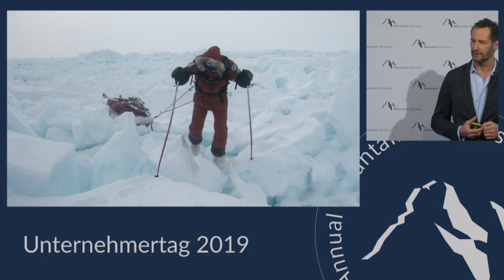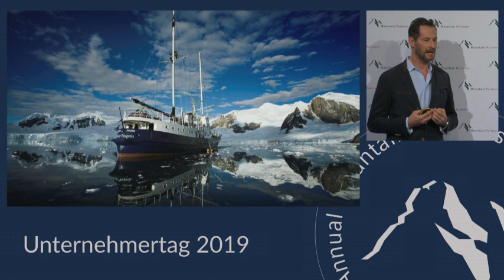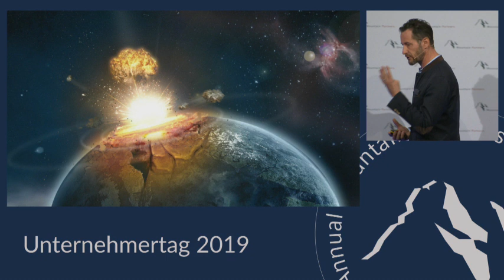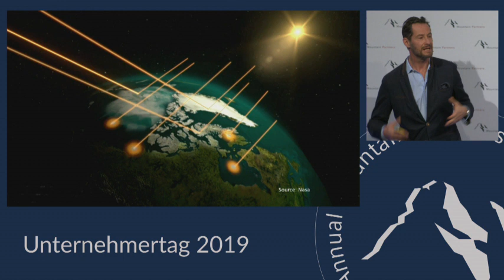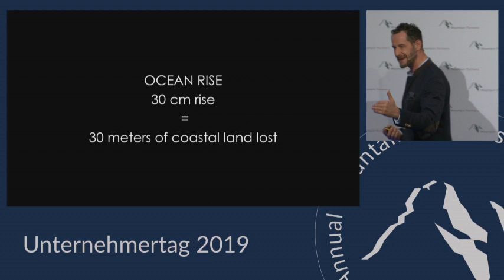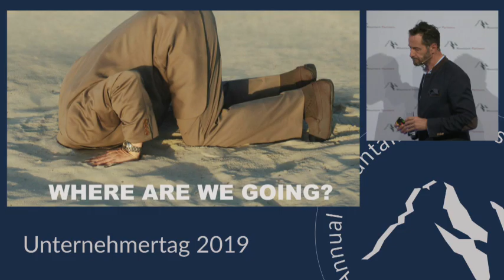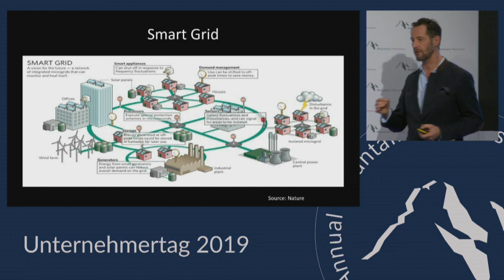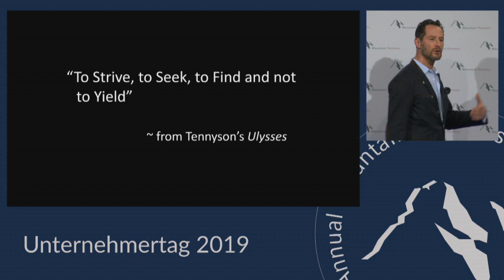Sebastian Copeland – Unternehmertag 2019 | Unternehmertag.org